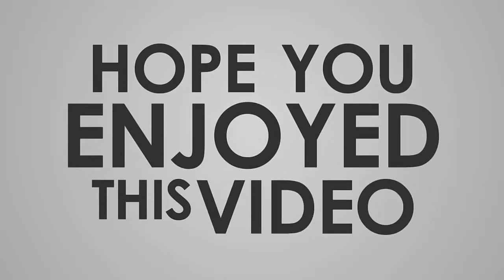MOST VIEWED HOT and SEXY TIKTOKERS 2021/ FEMALE HOT TIKTOKERS 2021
Female Hot Tiktokers 2021